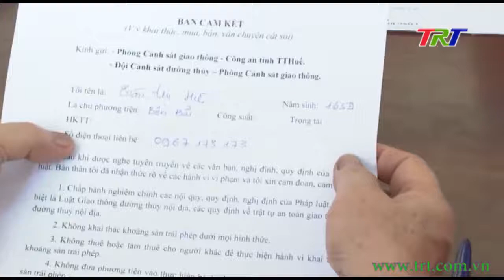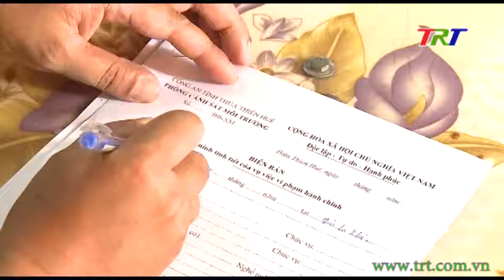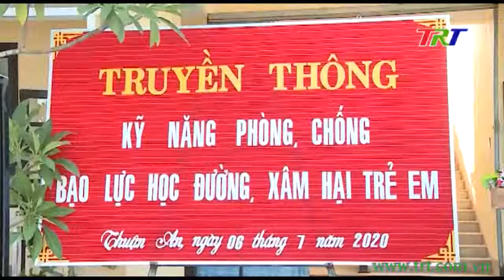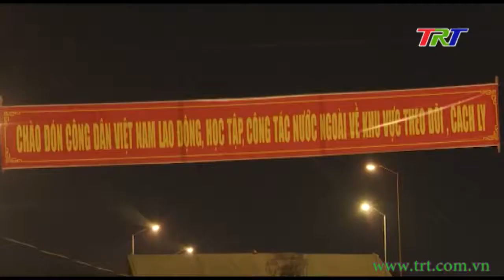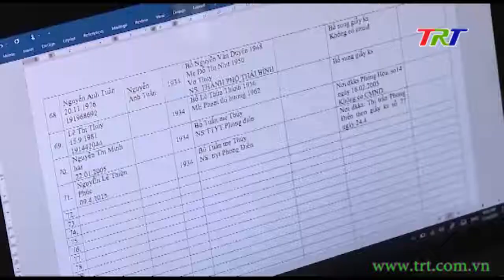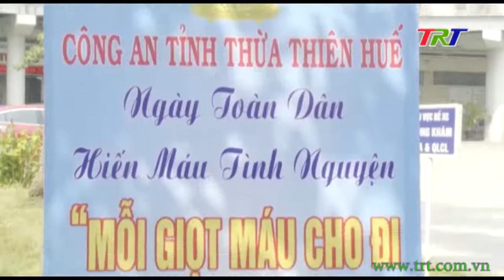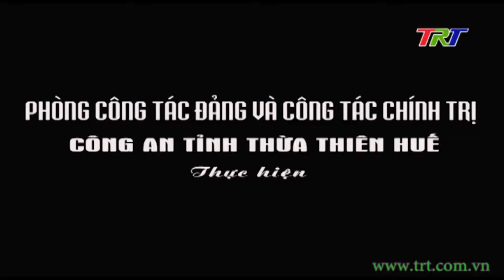Vì an ninh Tổ quốc - 09/7/2020